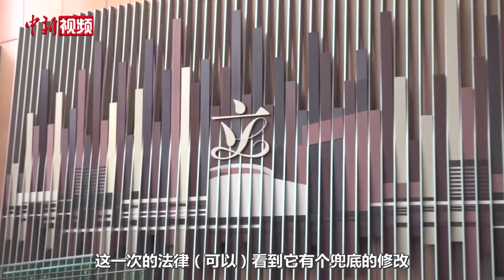“女皇陛下”等字眼退出香港法律舞台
近日，香港特区立法会三读通过《2024年成文法（杂项规定）条例草案》，对多条条例作出杂项修订，针对一些不切合香港特区宪制地位的提述作出适应化修改，以及废除若干条例中如“女皇陛下”“总督”“立法局”这些带有“殖民化”印记的过时条文或提述。

有香港立法会议员在接受中新社记者采访时表示，该项草案的通过标志着香港法律“去殖民化”迈出重要一步，能够真正保护国家利益、香港利益和全香港市民的利益。（陈子彦）